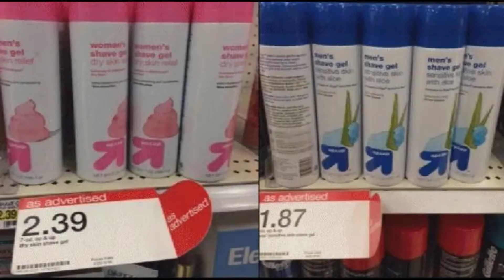What Women Have To Deal With Every Day - Sexism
Definitely a different category than my other videos but since it affects a lot of people daily I thought it might be time I address this topic myself. Everyone, no matter what sex or gender they have had to deal with stereotypes and discrimination. In this video, I am going to focus on how it affects women since I am one and therefore have experienced how sexism affects women.

💖Silly